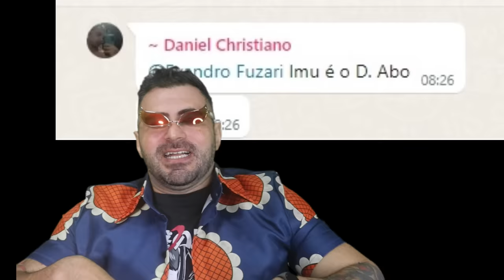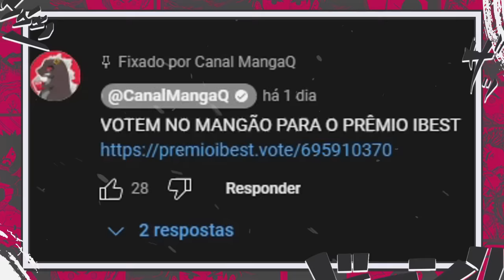SE JOYBOY NÃO É GIGANTE ENTÃO QUEM É DONO DO CHAPÉU DE PALHA GIGANTE?O SEGREDO DE BARBA NEGRA -SBS36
MANDEM SUAS PERGUNTAS D. MONHADAS NOS LINKS ABAIXO